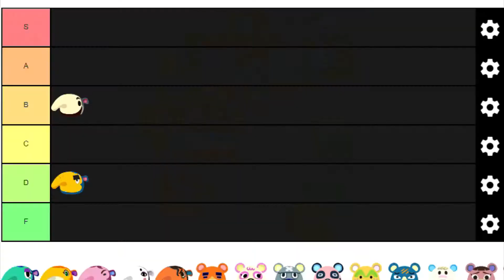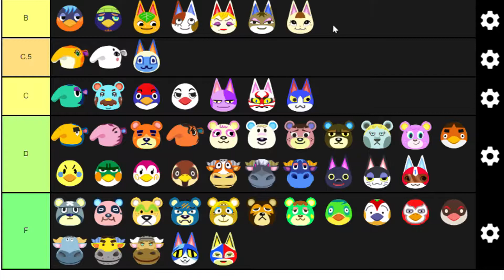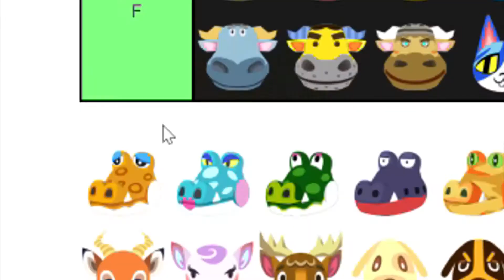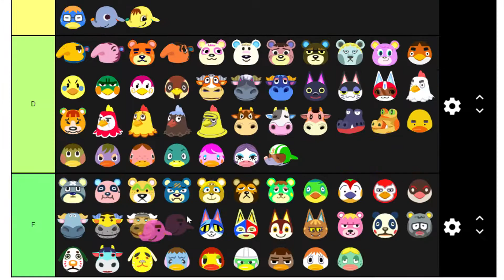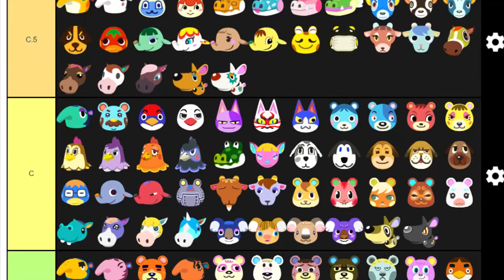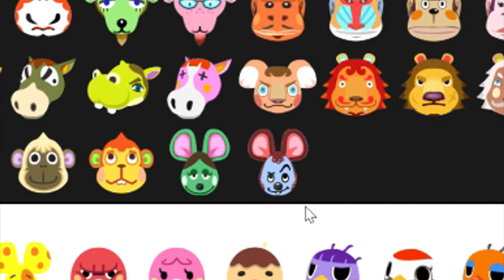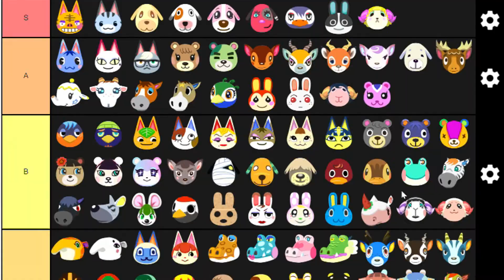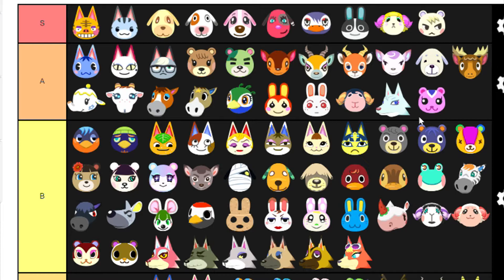ranking all NEW HORIZONS villagers !!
The amount of hours I spent editing this video makes my skin crawl, and I don't even agree with a lot of the rankings anymore ಥ_ಥ
But now you know my gut instincts about the New Horizons villagers. I promise I'm not a mean person sfdkjl